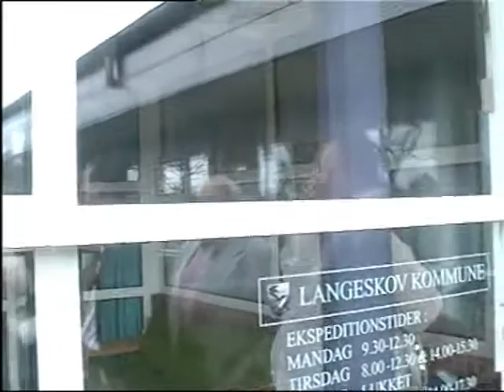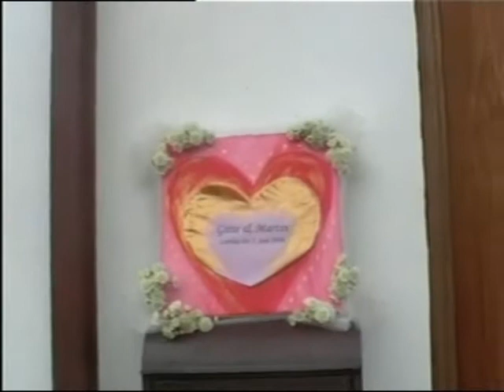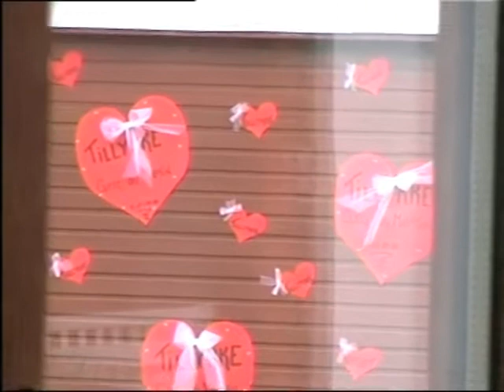Martin og gitte`s Bryllupsfest